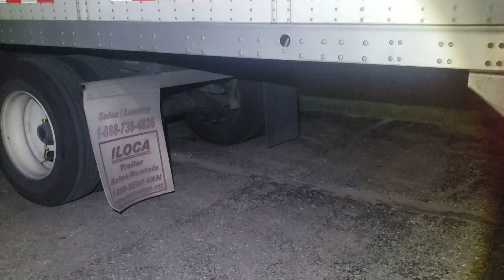Owner Op Shhhh ☠